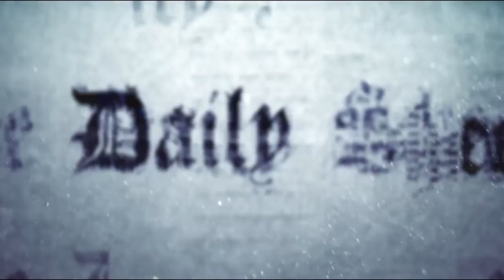Your Kids Can Achieve Success! Here's How!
The student debt bubble is growing at an unprecedented pace. A.I. is taking the place of jobs held traditionally by humans.  Are you preparing your child for success?